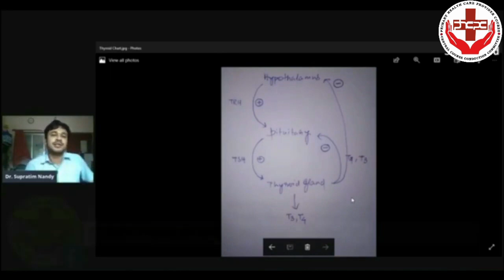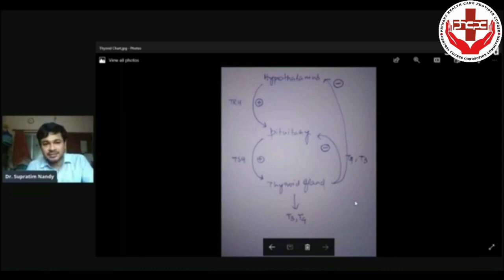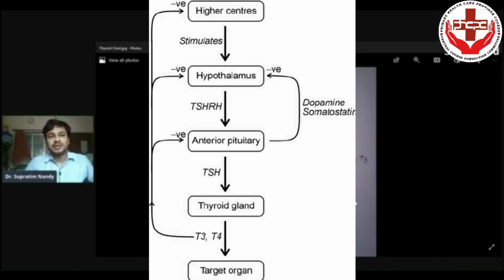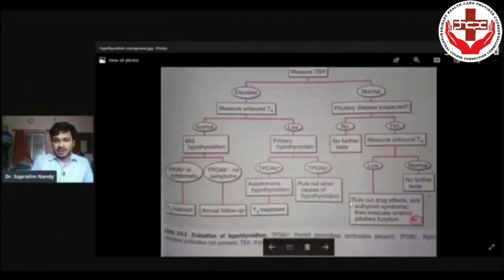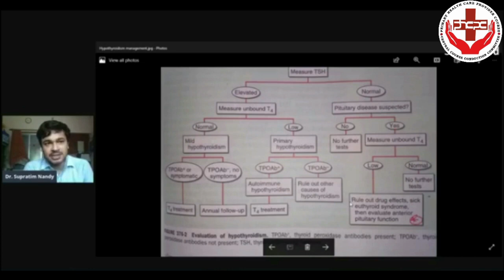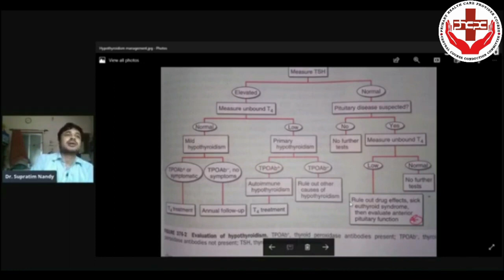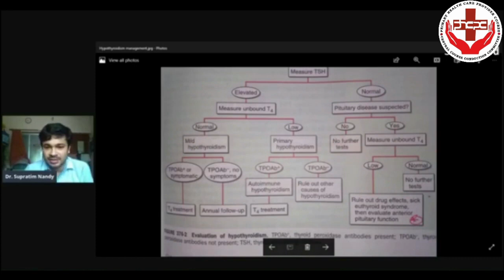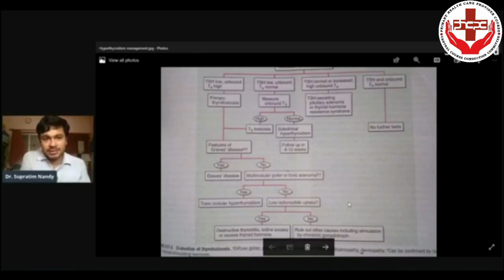PHCPC 2023 2024 Segment 2 Day 6 (Thyroid)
By Dr. Supratim Nandi